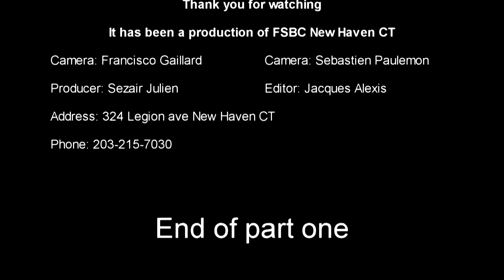Pasteur Naasson Dorvilier: (Part 1) Largeur de l'amour de Dieu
Dans cette rubrique spirituelle: " L'amour de Dieu ", Pasteur Naasson Dorvilier presente les 4 phases de l' amour de Dieu:
Part 1: La largeur de l'amour de Dieu
Part 2: La longueur de l'amour de Dieu
Part 3: La hauteur de l'amour de Dieu
Part 4: La profondeur de l'amour de Dieu